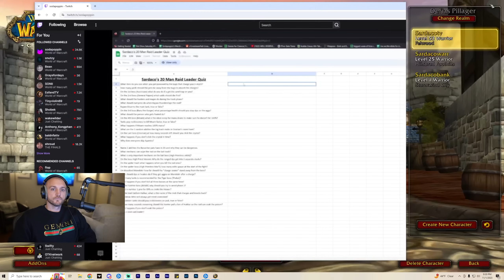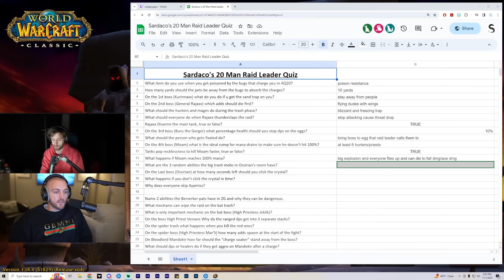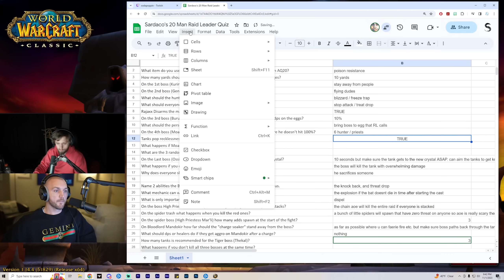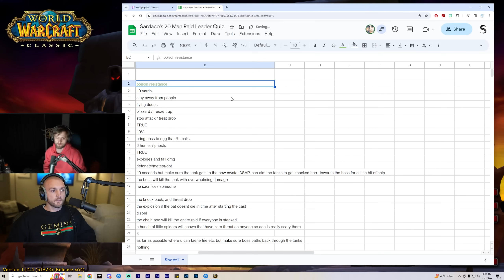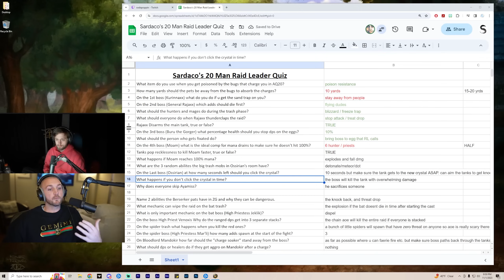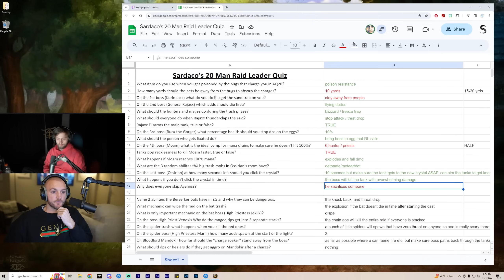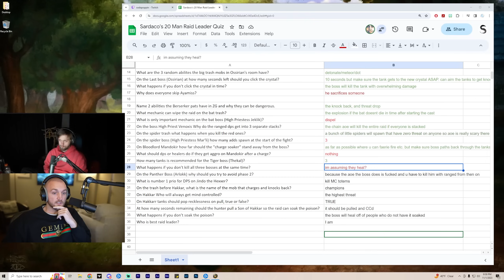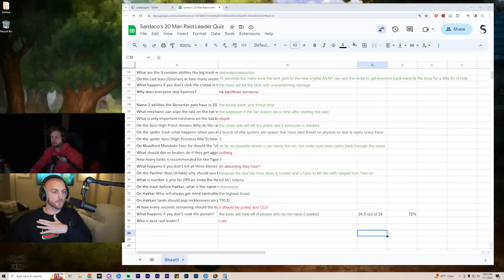Sodapoppin Took My Raid Leader Quiz